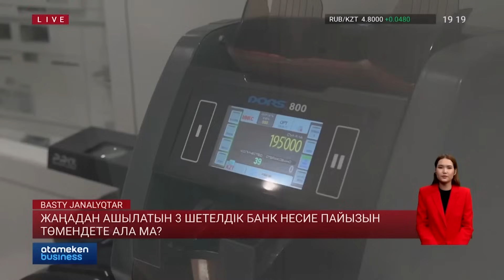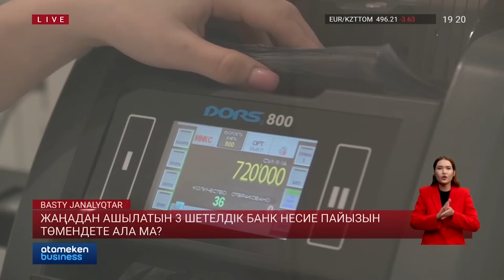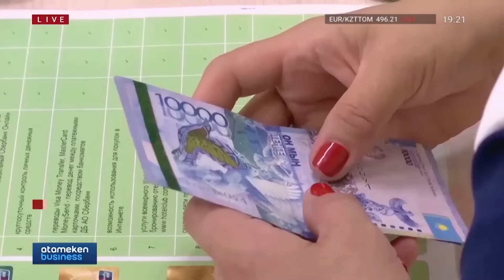Жаңадан ашылатын 3 шетелдік банк несие пайызын төмендете ала ма?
Қазақстанға жақын арада шетелден үш банк келуі керек! Дәл осындай тапсырманы мемлекет басшысы жолдауында атап айтқан еді. Әзірге қай мемлекеттерден, қандай банктердің келетіні белгісіз. Десе де, сарапшылар бұл шағын және орта бизнесті қаржыландыруға және корпоративтік несиелеуді дамыту үшін аса керек деп отыр. Жалпы шетелдік  банктердің келуі экономикаға, халыққа қандай пайдасы бар? Экономистердің пікірін тыңдап қайтқан әріптесім тарқатады